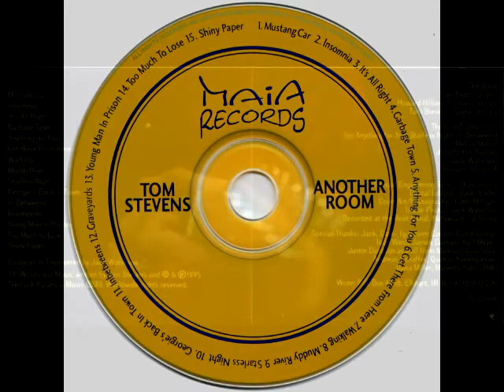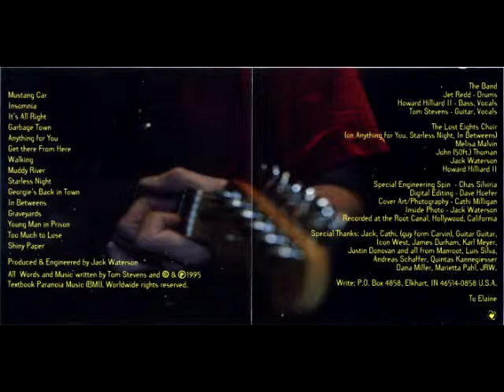Tom Stevens - Shiny Paper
From the CD Another Room.  Jet Redd - drums.  Recorded and produced by Jack Waterson.